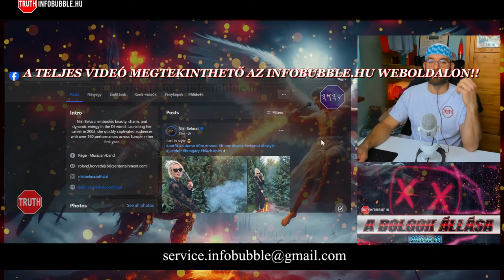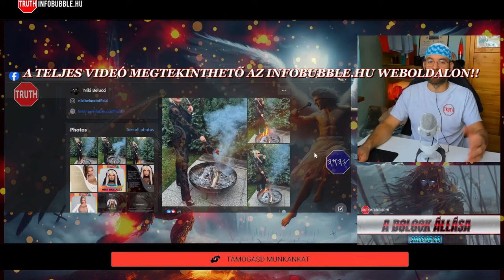NIKI BELUCCI - A MODERN NŐ PROTOTÍPUSA